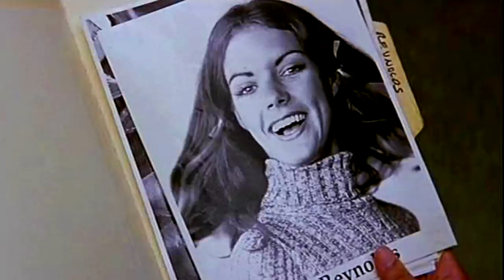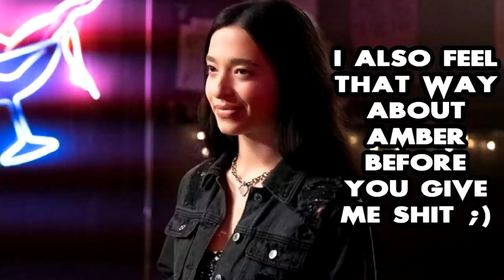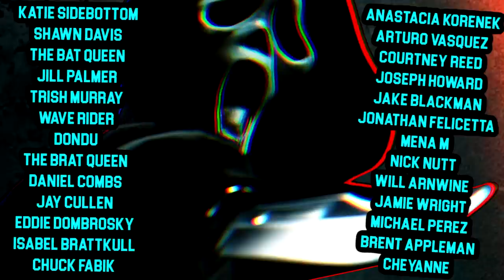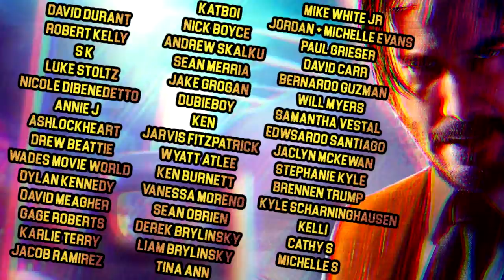SCREAM Franchise Ranking + Reviews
Scream Scream5 ScreamMovie Scream Franchise Ranking + Reviews! INCLUDES SCREAM 5! Now that Scream 2022 is out, we re rank the entire Scream franchise. Also, now that I've just seen every SCREAM movie once again this past week, we give brand new reviews for each Scream film in the franchise.